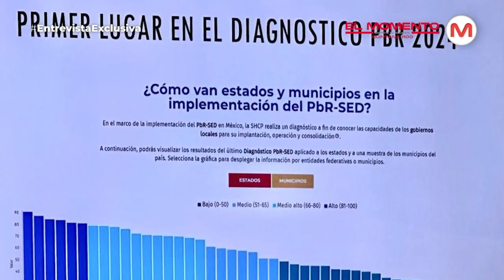EntrevistaExclusiva // Ana Paty Peralta nos platica sobre su regreso a la Presidencia Municipal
EnVivo🔴| Ana Paty Peralta nos platica sobre su regreso a la Presidencia Municipal y acciones contundentes 🗣️🎙️